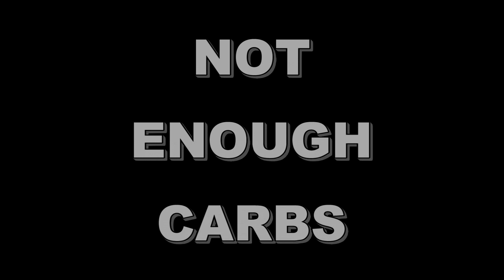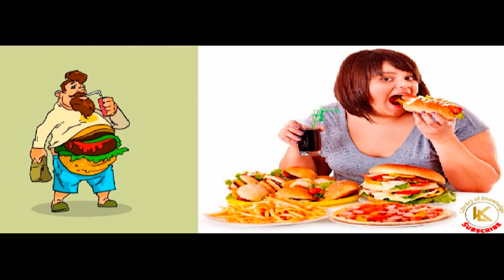What is Crash Diet | ক্র্যাশ ডায়েট কি | ক্র্যাশ ডায়েট নিয়ে আমাদের মনোভাব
ক্র্যাশ ডায়েট সম্পর্কে আমরা অনেকেই জানিনা I অনেকেই আমরা ঘরোয়া ভাবে বা ইন্টারনেট ঘেটে ক্র্যাশ ডায়েট করি I এইটা ভালো না খারাপ তা নিয়ে আজকের ভিডিওI